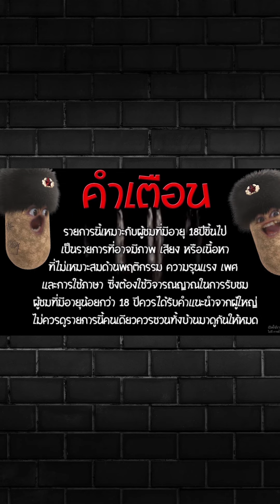มาจอง1 เบท400 พี่จะเกิด!!!! 😱 Mahjong Way สล็อตค่าย PG